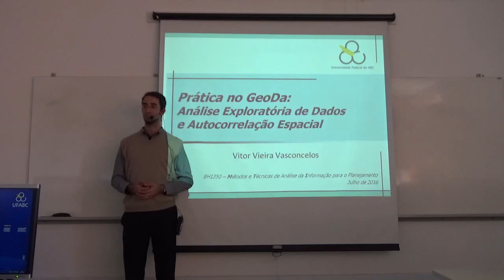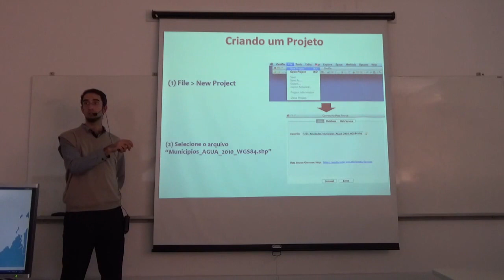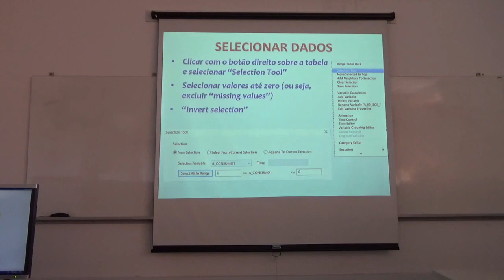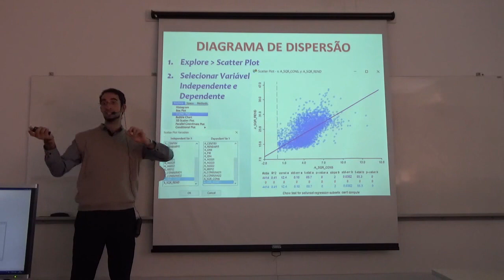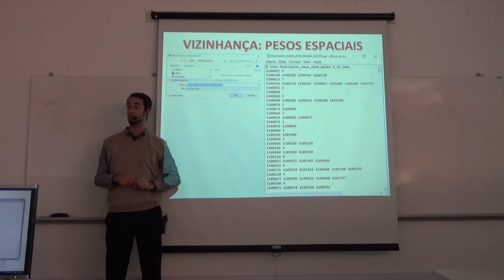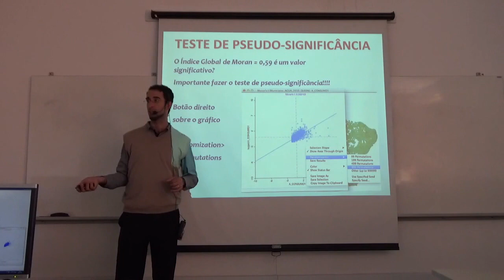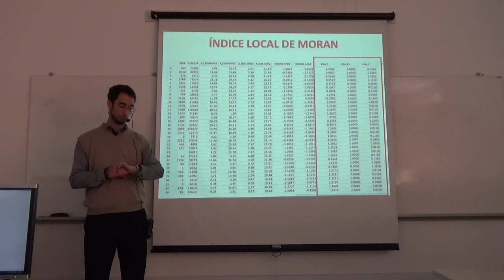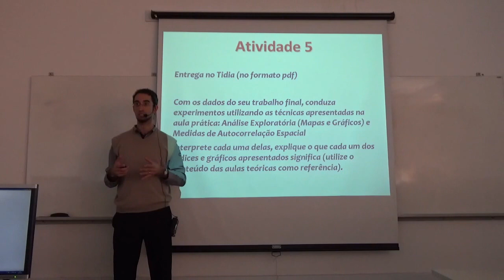Autocorrelação espacial - Prática no GEODA - MTI Diurno 14 de julho de 2016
Aula de Métodos e Técnicas de Análise da Informação para Planejamento, UFABC, 14 de julho de 2016